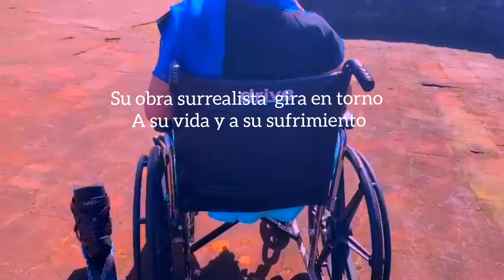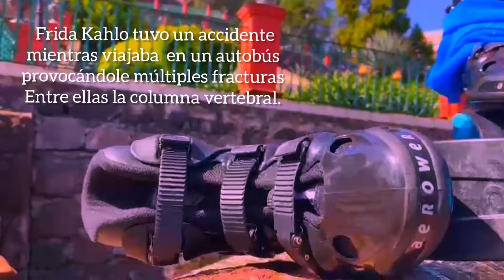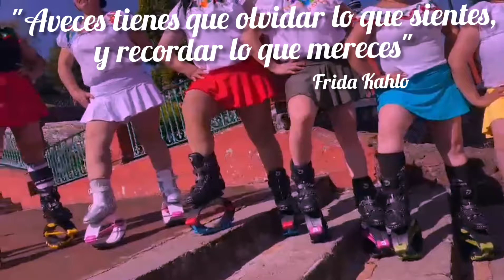Rebound Jumper Club Metepec Tema Frida Performance coordinado por Jessy Sánchez Trainer Oficial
Frida Kahlo ya que fue una mujer que amaba a México y estaba orgullosa de sus raíces además de ser una mujer que convirtió su sufrimiento en arte y lo plasmó en cada una de sus obras y citas.
Fue una feminista real que defendía sus ideas que se involucró en la política y trascendió aún después de su muerte, además de la gran lección de que aún lo malo puedes sacar cosas buenas.

Mexicana nacida en Ocoyoacán esta famosa pintora es representativa de nuestra Cultura Mexicana!!

Con nuestras botas de rebote Jumper1 by Aerower podemos alcanzar lo que soñamos!! No hay límites ni fronteras!! Si aun no tienes las tuyas adquiérelas con tu instructor más cercano o directamente en nuestra página y... siente la diferencia!!